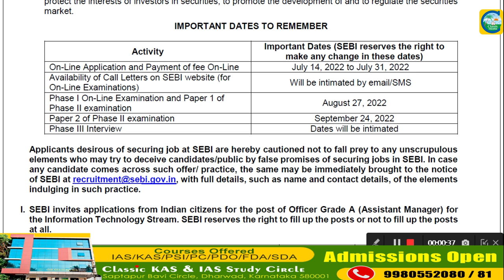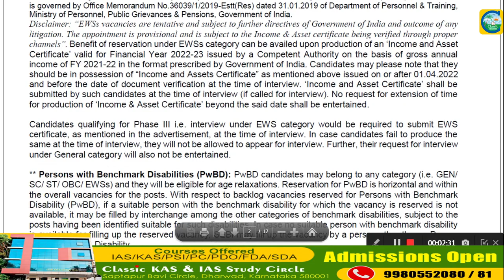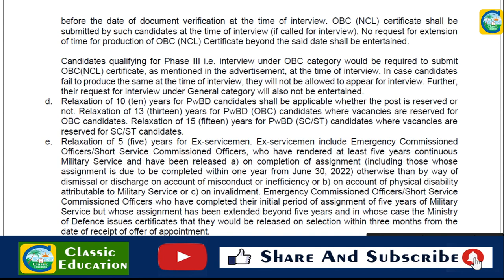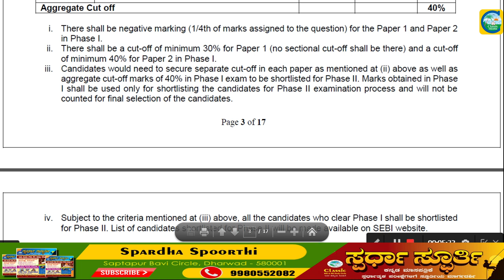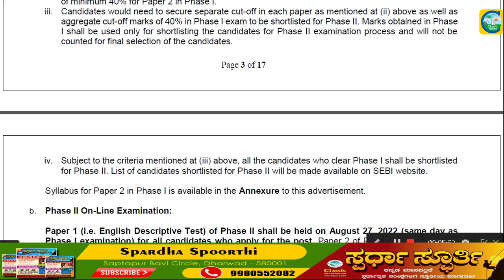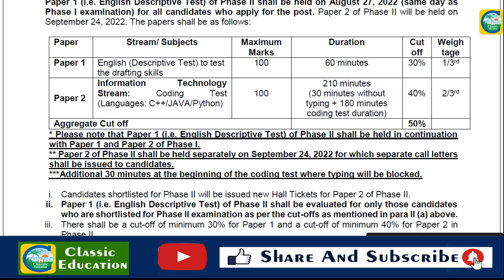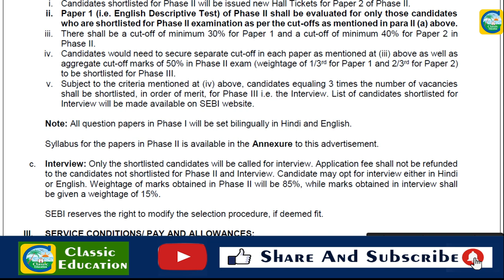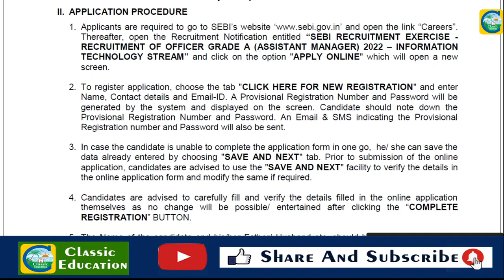SEBI JOBS 2022 ||ASSISTANT MANAGER JOBS || JOB NEWS|| CLASSIC EDUCATION